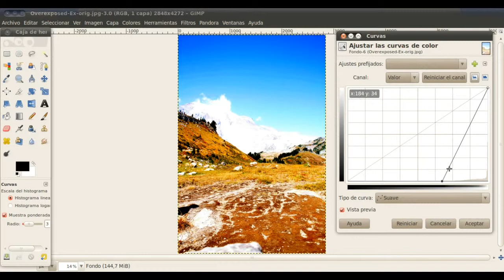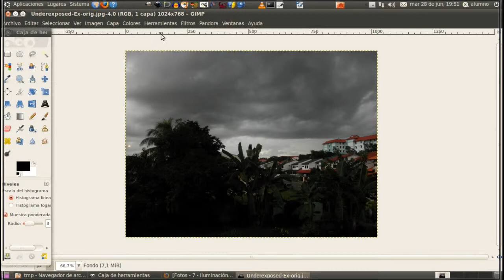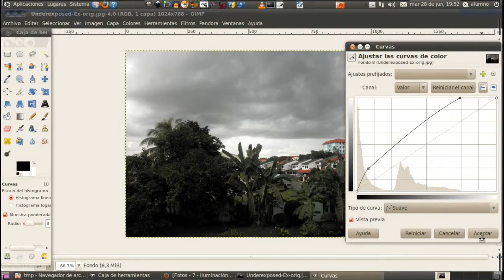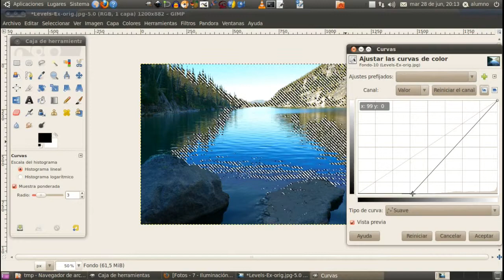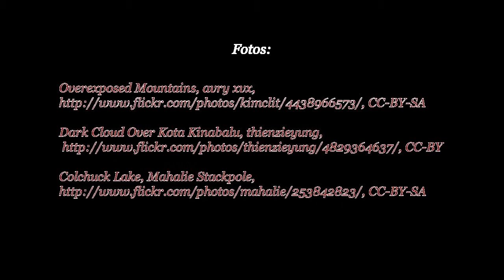Gimp - Iluminacion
Trabajando con iluminacion en gimp.